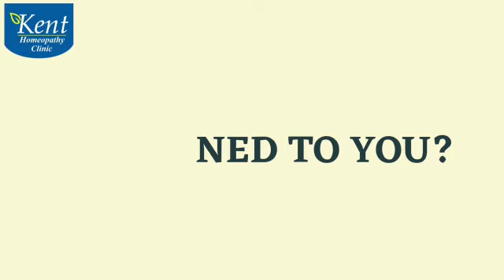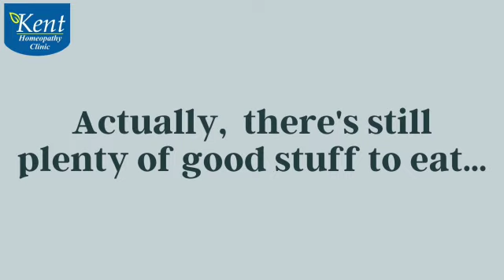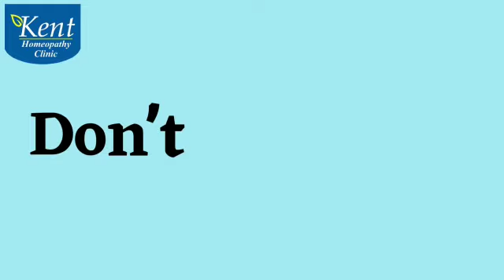Gout friendly food kenthomeopathyclinic drkukrejakalani #8291492566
Gout is a type of arthritis characterised by sudden and severe attacks of pain, swelling, redness, and tenderness in the joints, often affecting the big toe. It is caused by the buildup of uric acid crystals in the joints, which can occur when there is an overproduction or underexcretion of uric acid in the body. Certain factors like diet, genetics, obesity, and certain medical conditions can increase the risk of developing gout.

To manage gout and reduce the frequency of attacks, it's important to follow a gout-friendly diet, which typically involves:

1. *Low-Purine Foods:* Purines are compounds found in certain foods that can increase uric acid levels in the body. Gout-friendly foods include low-purine options such as fruits (especially cherries), vegetables, whole grains, nuts, seeds, and low-fat dairy products.

2. *High-Water Content Foods:* Foods with high water content, such as cucumbers, celery, and watermelon, can help increase hydration and promote the excretion of uric acid through urine.

3. *Moderate Protein Intake:* While protein is essential, consuming excessive amounts of high-purine protein sources like red meat, organ meats (liver, kidneys), and certain seafood (anchovies, sardines, shellfish) can exacerbate gout symptoms. Opt for lean protein sources like poultry, tofu, and legumes instead.

4. *Healthy Fats:* Choose heart-healthy fats from sources like avocados, olive oil, and fatty fish (e.g., salmon, trout), which have anti-inflammatory properties and may help reduce the risk of gout attacks.

5. *Limited Sugary and Alcoholic Beverages:* Sugary drinks and excessive alcohol consumption, particularly beer and spirits, can increase uric acid levels and trigger gout attacks. It's best to limit or avoid these beverages.

6. *Moderate Portion Sizes:* Overeating and obesity can contribute to gout symptoms, so it's important to maintain a healthy weight through portion control and regular physical activity.

7. *Hydration:* Staying well-hydrated by drinking plenty of water throughout the day can help prevent the formation of uric acid crystals in the joints.

Overall, a balanced diet rich in fruits, vegetables, whole grains, lean proteins, and healthy fats, along with adequate hydration and moderation in high-purine and inflammatory foods, can help manage gout and reduce the frequency and severity of gout attacks. However, individual dietary recommendations may vary based on factors such as medical history, medications, and personal preferences, so it's essential to consult with a healthcare professional or registered dietitian for personalised guidance.

Dr Kukreja A (Kalani), M. D(Homeopathy) is the founder of Kent Homeopathy Clinic at Powai. She is a Homeopathic Practitioner practicing in Mumbai, India since 1999. With Relentless selfless devotion to the field of homeopathy, she has treated a number of patients for their chronic as well as acute diseases.

Kent Homeopathy clinic Powai is a Homeopathy clinic located at Hiranandani Gardens, Powai, Mumbai,India. Consult with Dr Kukreja A Kalani MD(Homeopathy) by visiting the clinic or via a secure Video Consultation. To book an In clinic appointment or to consult via video please call or WhatsApp on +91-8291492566 Visit Kent Homeopathy clinic Powai

To Book an Online Video Consult with Dr Kukreja A Kalani

To listen to Health podcasts by Dr Kukreja A Kalani on Spotify